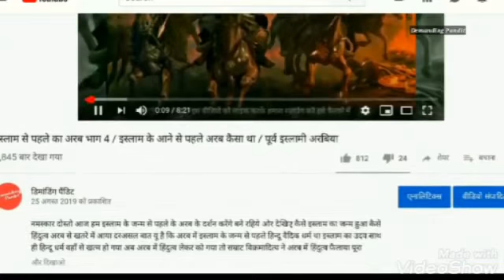Real history jab lal kille par bhagwa 🚩dwaj lehrayo tha, Har hinduko aapni history pata honi chahiye